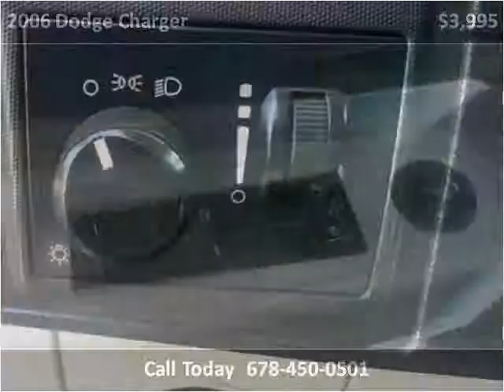2006 Dodge Charger Used Cars Gainesville GA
This 2006 Dodge Charger is available from Texano Auto Sales.